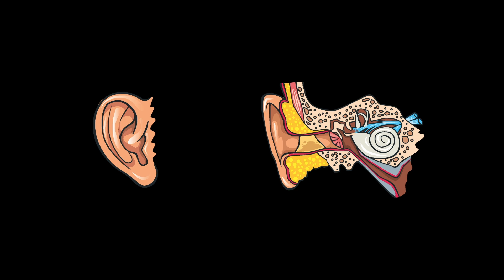Asistencia Auditiva del Profesor Hallux - Tinnitus - video rápido 1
Ahora Profesor Hallux nos explica al respecto del Tinnitus.